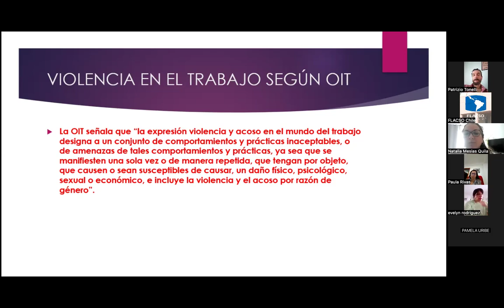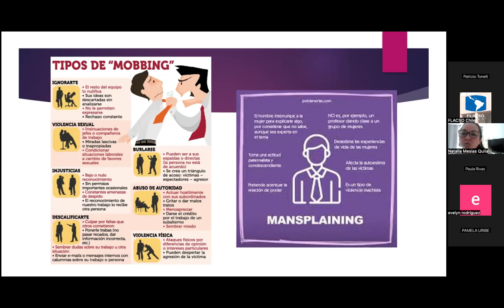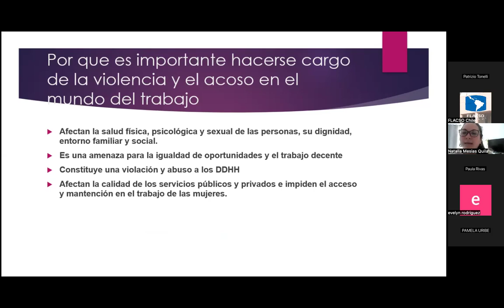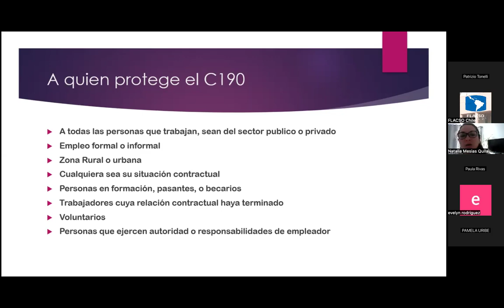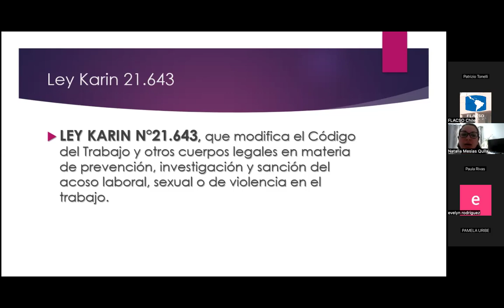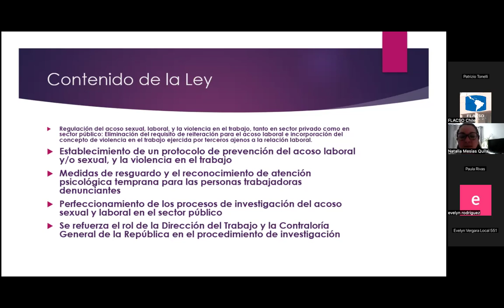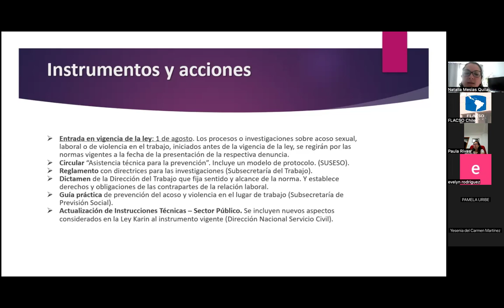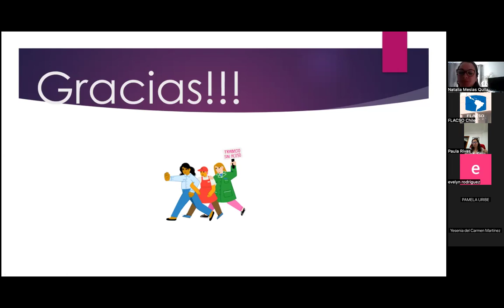Taller 4 | Eliminar la violencia y el acoso en el trabajo: entre el Convenio 190 y la Ley Karin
El Programa Trabajo, Empleo, Equidad y Salud de la Facultad Latinoamericana de Ciencias Sociales, está llevando a cabo la Tercera Versión del Ciclo de Talleres para Dirigentas y Dirigentes Sindicales 2024, que tienen como objetivo entregar herramientas, habilidades y conocimientos para el fortalecimiento de la organización sindical.

El cuarto taller se titula "Eliminar la violencia y el acoso en el trabajo: entre el Convenio 190 y la Ley Karin", y se realizó el jueves 7 de noviembre de 18:00 a 20:00.

Este Ciclo cuenta con CINCO Talleres, donde las y los participantes pudieron participar de UNO o bien, completar todo el ciclo.